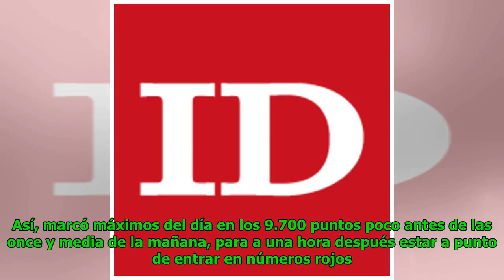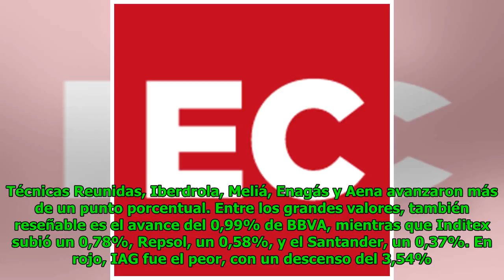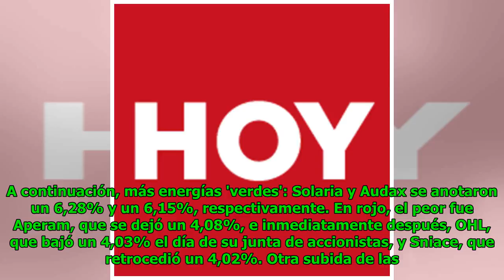Nimio rebote tras la debacle del lunes